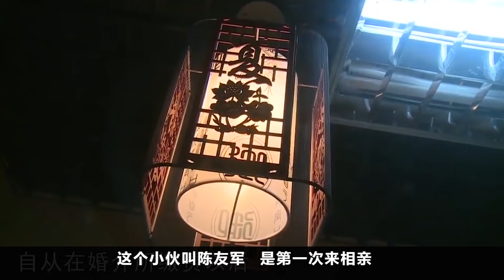深圳住别墅开豪车的富婆，40岁都没结婚，一部为剩女拍的纪录片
中国剩女 请注意，本视频是专注于讲解社会新闻和奇闻异事，完全符合YouTube社区准则。